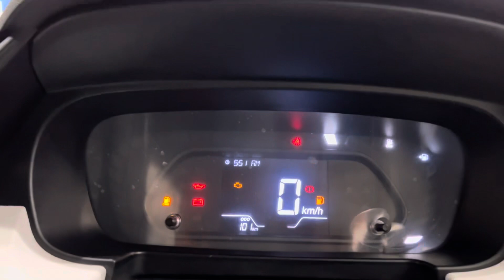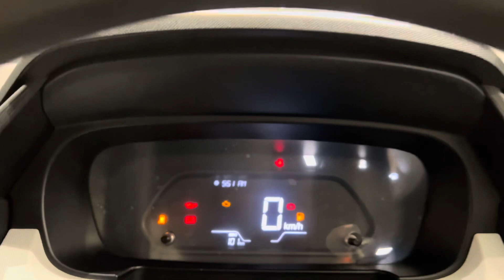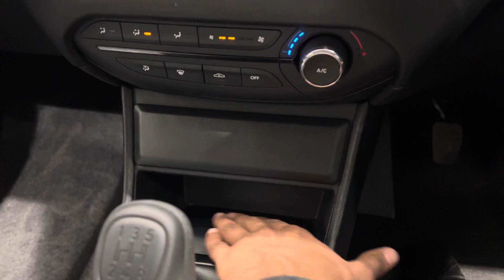इसे भी चीता ही कह दे 🦁 ॥ NITIN CHAWDA